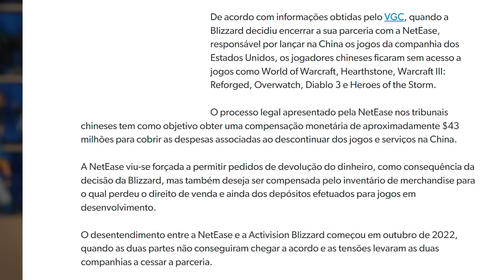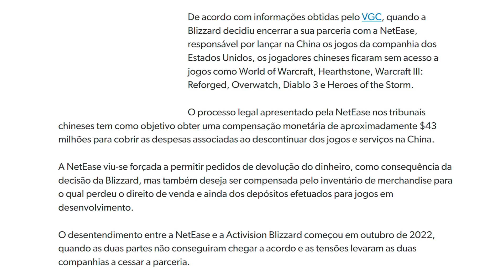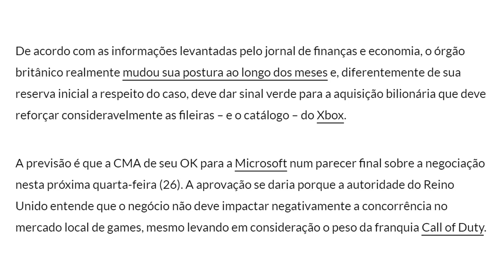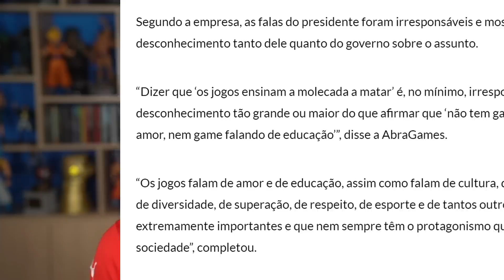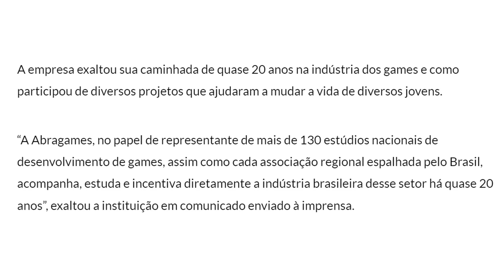LULA é DURAMENTE CRITICADO por desenvolvedores brasileiros e CLIMA FICA TENSO